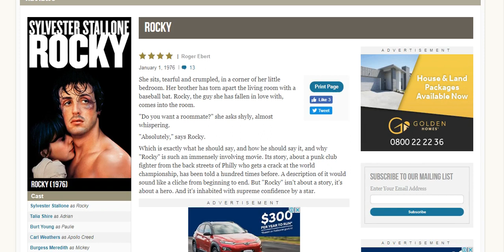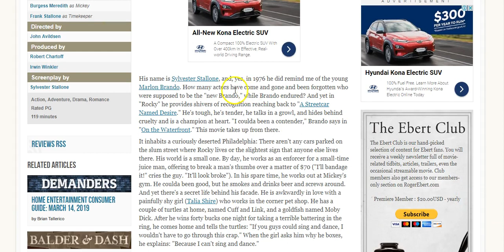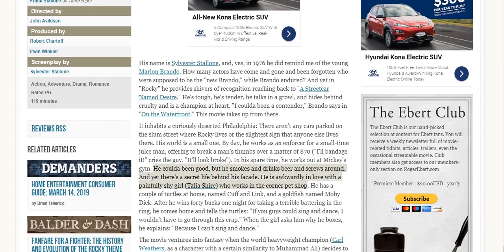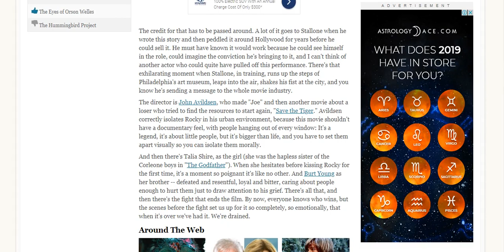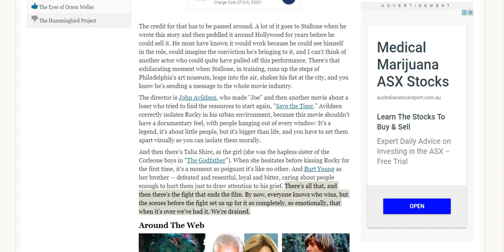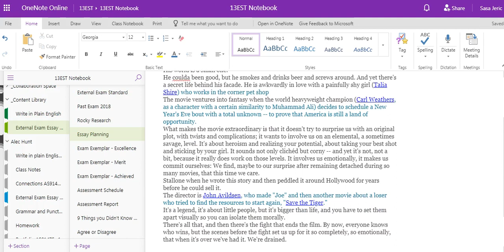Rocky Relief 18 March 2019